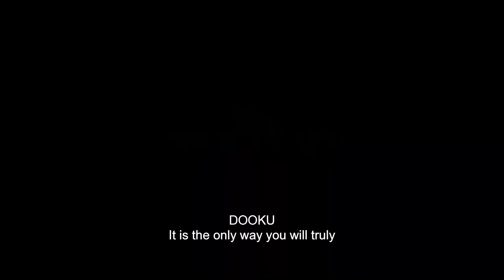Звёздные Войны: Сказания о Джедаях -Трейлер - 1 сезон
Каждый эпизод рассказывает историю с участием джедаев времён трилогии приквелов. Шесть эпизодов разбиты на два «пути»: первый рассказывает о различных этапах жизни Асоки Тано, а второй опишет юность графа Дуку до его перехода на Тёмную сторону Силы